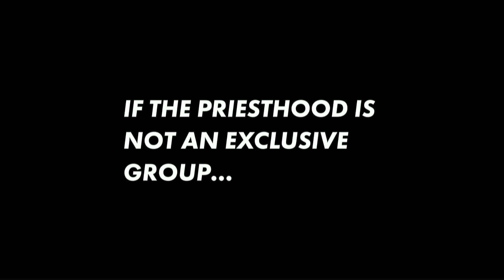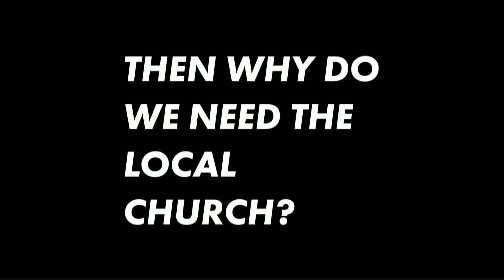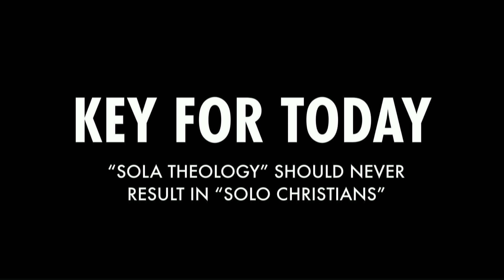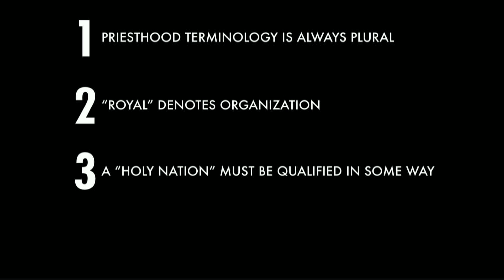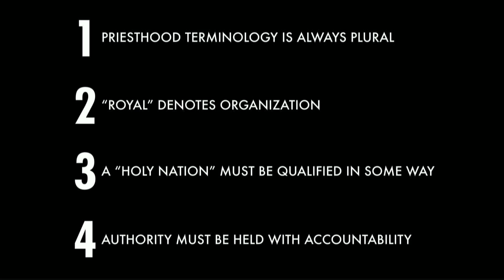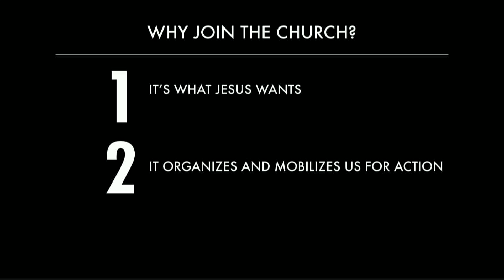The "Reformed" Church – 1 Peter 2:5,9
If the church is not a physical institution, then why do I need the local church? In this sermon, Pastor Mike answers that very question. What we find is that "Sola Theology" should never lead to "Solo Christians."